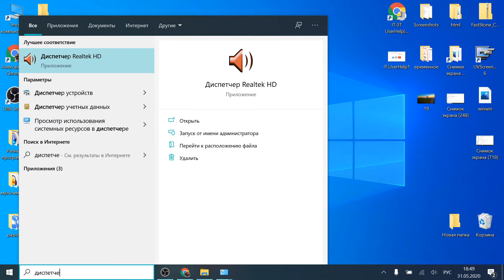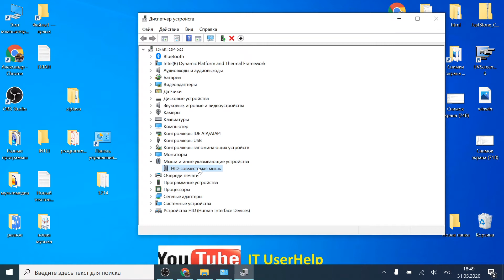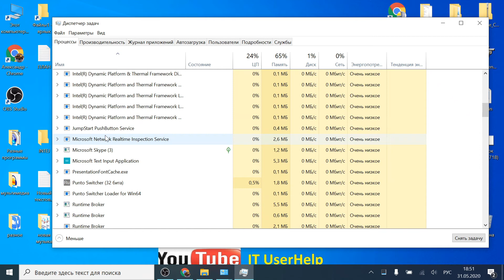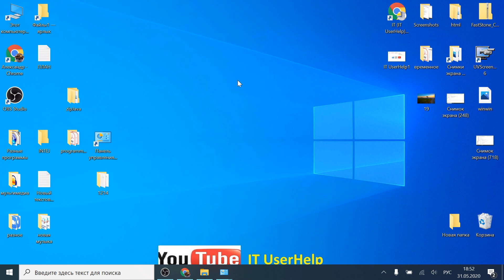Подвисание курсора мыши решение